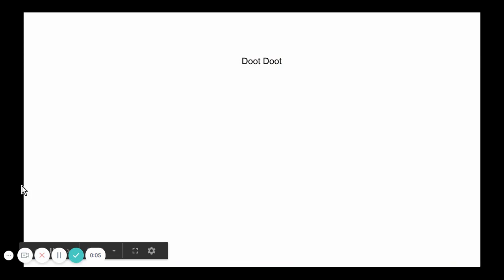Skeleton Dance Stop Motion